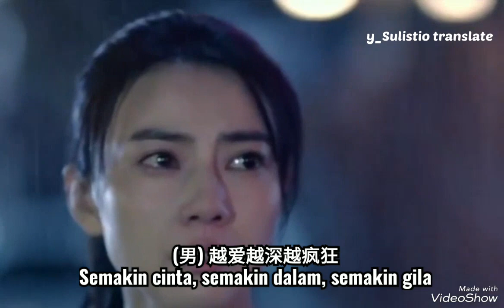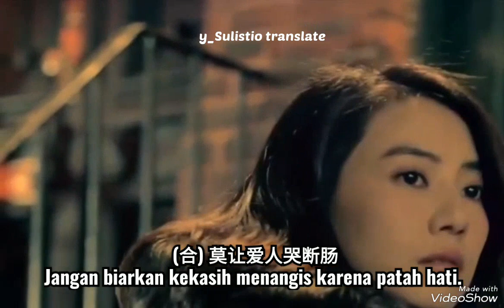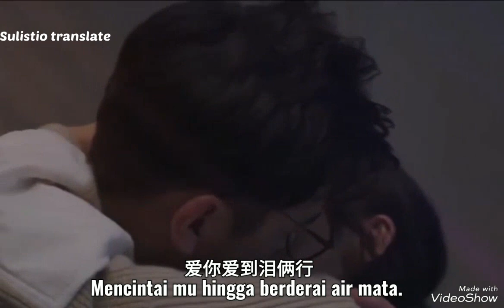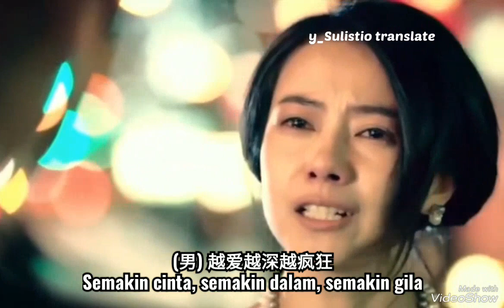一生无悔 Seumur Hidup Tanpa Penyesalan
By : 高安& 杭娇 Gao An & Hang Jiao

女：好久没联络.  [ 1 ]
Lama tidak berhubungan

现在你过的怎么样
Bagaimana kabarmu sekarang

忘不掉昨日的时光
Tidak bisa melupakan waktu kemarin

男 : 就算各一方
Bahkan disatu pihak

依然把你放心上
Masih menyimpanmu di hati,

这段情怎能说忘就忘
Mana mungkin perasaan ini mengatakan lupa lalu melupakan begitu .

女：相逢的泪水
Air mata pertemuan.

忍不住流淌
Mengalir tak terhahankan.

男：多情的话语
Kalimat yang penuh perasaan

已变的凄凉
Telah menjadi dingin.

女：无怨无悔爱一场  [ 2 ]
Mencintai tanpa penyesalanr

不哭不散说离殇
Tanpa tangisan tanpa perpisahan ,mengatakan kesedihan atas perpisahan

爱你爱到泪俩行
Mencintai mu hingga berderai air mata.

哭湿枕头又何妨
Tangisan membasahi bantal , mengapa bisa begini

男：越爱越深越疯狂
Semakin cinta, semakin dalam, semakin gila

一首情歌俩人唱
Sebuah lagu cinta dinyanyikan oleh dua orang

和你相遇老地方
Bertemu denganmu di tempat lama

合：莫让爱人哭断肠
Jangan biarkan kekasih menangis karena patah hati.

1. Back to 1.
2. Back to 2.
3. Back to 2.